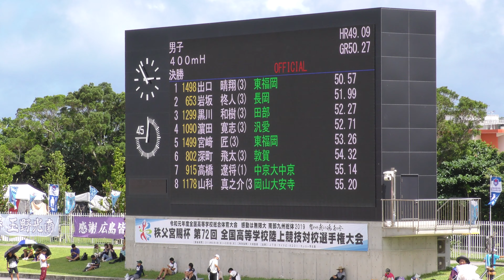男子400mH決勝 沖縄インターハイ 4K60p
男子 ４００ｍＨ(0.914m) 決　勝

1位　(1498)
　50.57
[R.T. 0.210]
出口　晴翔(3)
福　岡・東福岡
2位　(653)
　51.99
[R.T. 0.172]
岩坂　柊人(3)
新　潟・長岡
3位　(1299)
　52.27
[R.T. 0.186]
黒川　和樹(3)
山　口・田部
4位　(1090)
　52.71
[R.T. 0.230]
濱田　寛志(3)
大　阪・汎愛
5位　(1499)
　53.26
[R.T. 0.176]
宮崎　匠(3)
福　岡・東福岡
6位　(802)
　54.32
[R.T. 0.235]
深町　飛太(3)
福　井・敦賀
7位　(915)
　55.14
[R.T. 0.179]
高橋　遼将(1)
愛　知・中京大中京
8位　(1178)
　55.20
[R.T. 0.183]
山科　真之介(3)
岡　山・岡山大安寺